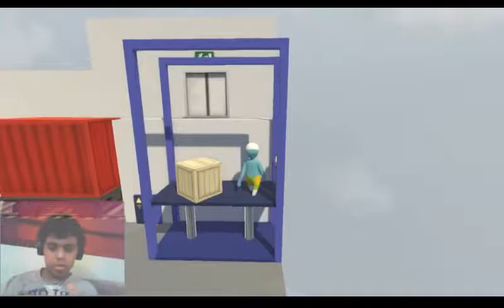LEARNING HOW TO CLIMB - Human Fall Flat #2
17/4/2020: Ah yes, hopefully y'all know this is a cringe video/livestream xd
Also ah yes, baby steps, learnin' how to climb

Social Media I use frequently:
Social Media I don't use that much:
Mobcrush: AwesomeIronMan04
Shou.TV: tamoomy2004